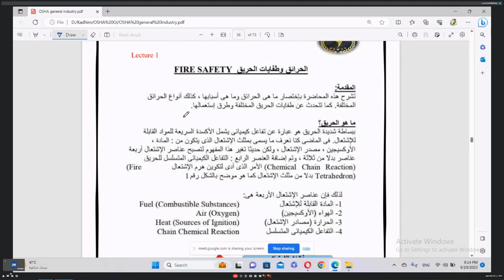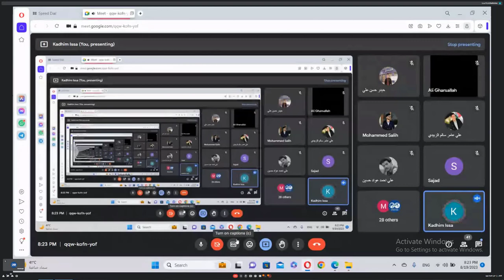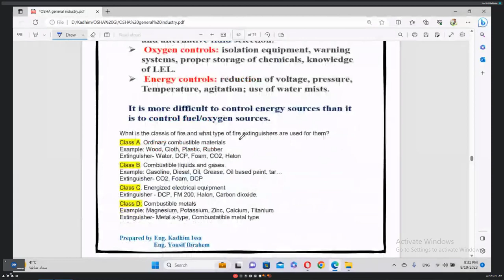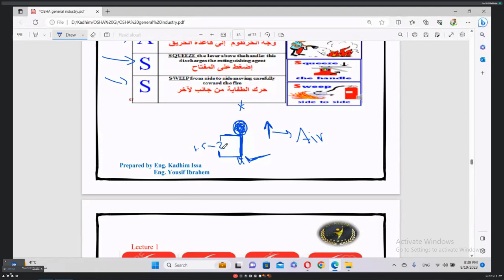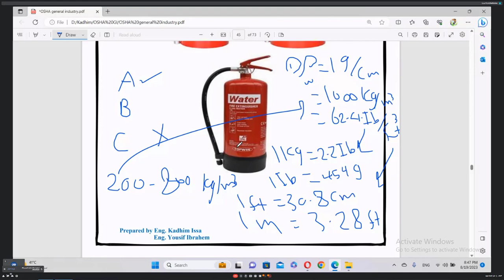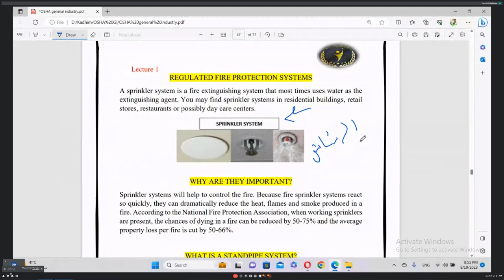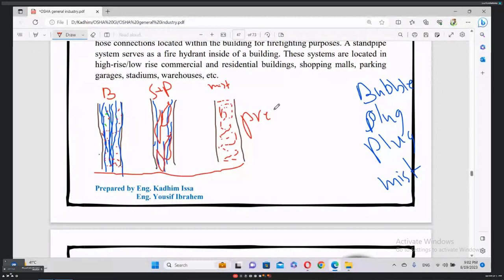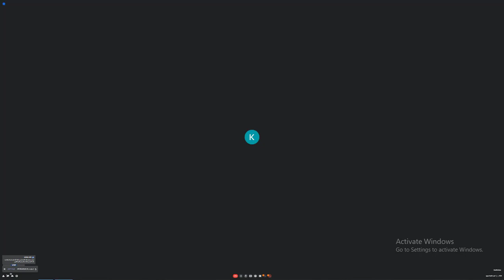30 Hours General industry Safety and Health || Lecture 4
اهلا ومرحبا بكل اعضاء و متابعين فرعنا الطلابي

"SPE Student Mosul chapter"

يستضيف جابتر جامعة الموصل
مجموعة شركات النخبة و الرواد العرب للتدريب و التطوير و التأهيل

لتقديم كورس السلامة والصحة المهنية في الصناعة العامة المقدم من اوشا اكاديمي:
"30Hours General industry Safety and Health"

_ الكورس يقدم من قبل مدرب معتمد لدى اوشا اكاديمي

💡 للراغبين بالحصول على شهادة الدولية للسلامة من اوشا اكاديمي تكون بأسعار رمزية جدا:

_ تخيفض كبير للطلبة بنسبة 50%
_ يوجد اختبار من اوشا اكاديمي
_ تقدم شهادة السلامة + باج السلامة + وثيقة بلدرجات جميعهن صادرات من اوشا اكاديمي